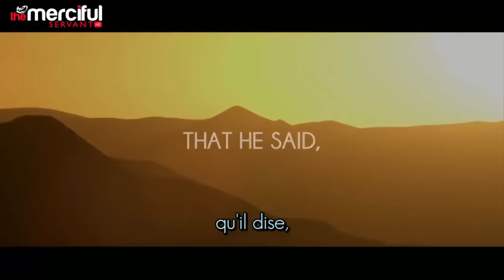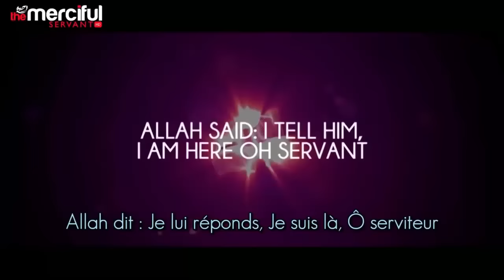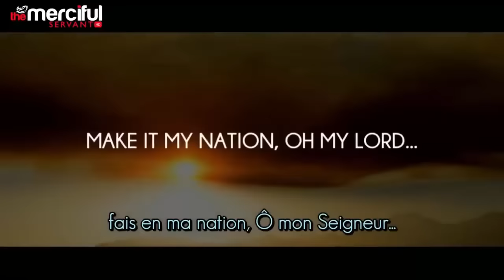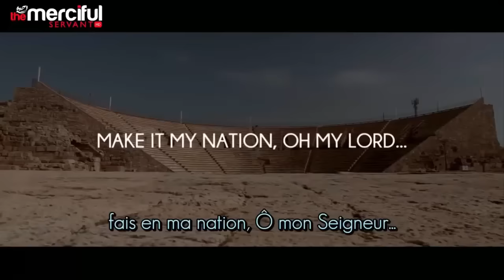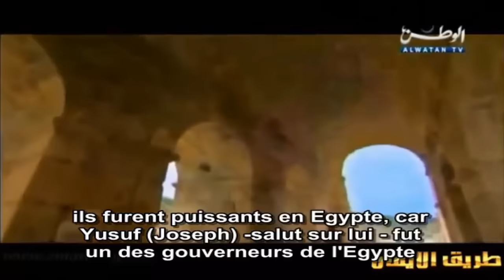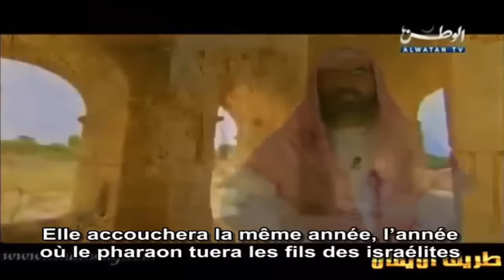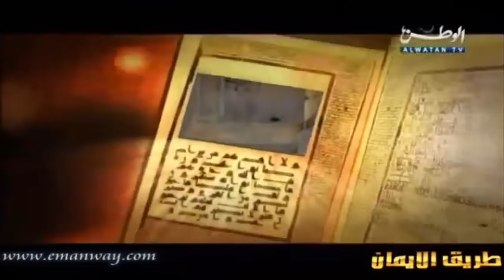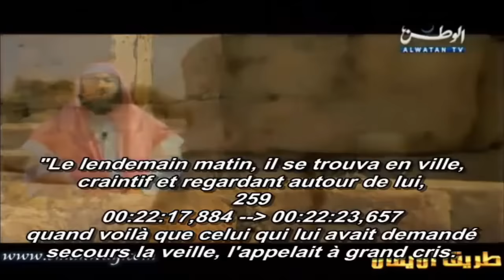L'histoire du prophète Moussa en français VF - EPISODE 1/4 - VF par Voix Offor Islam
L’  histoire des prophetes – prophete islam

L’  histoire des prophetes est une série dont les épisodes retrace la vie des prophètes de l’islam, l’  histoire des prophetes évoqués dans le saint Coran.

Nous avons énormément à apprendre de ces histoires, énormément d’expérience à tirer de ces récits.

De adam et eve islam jusqu’à l’  histoire du prophète mohamed (PBSL) vous allez découvrir à quel point les prophètes sont éprouvés, et de quel endurance ils font preuve pour affronté les difficultés et tests de la vie d’ici-bas.

Vous allez apprendre à relativiser vos épreuves personnel lorsque vous découvrirez la patience et l’endurance exprimé dans l’ histoire des prophetes.

L’ histoire des prophetes est source de sagesse et de réfléxion

L’ histoire des prophetes est source de regret et de repentir

L’ histoire des prophetes est source d’adoration du Dieu unique, nul ne mérite d’être adoré, sauf Allah.

L’ histoire des prophetes est source d’émotions

L’ histoire des prophetes est source d’enseignement…

L’ histoire des prophetes – prophete islam est une série pour la famille, qui peut être regardé par les plus agés comme les plus jeunes

Prophete islam – L’ histoire des prophetes

prophete Moussa - mussa islam - moussa islam

histoire du prophete moussa